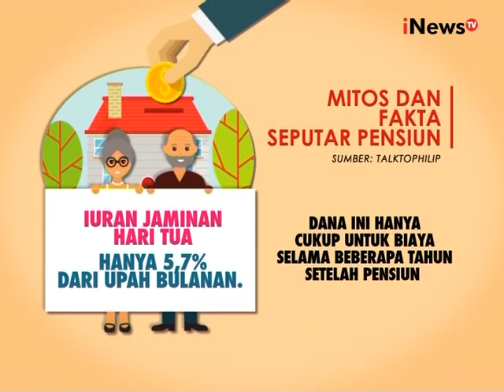Intermezzo : Muda kaya, tua tidak merana Segmen 03